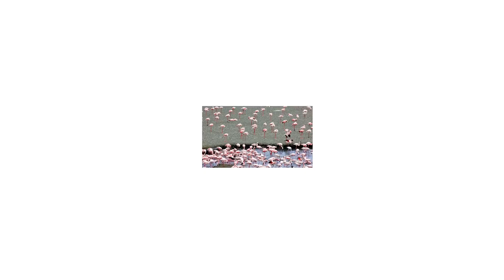Flamingo Fascination: Unveiling the Beauty and Wonders of Nature's Pink Marvels